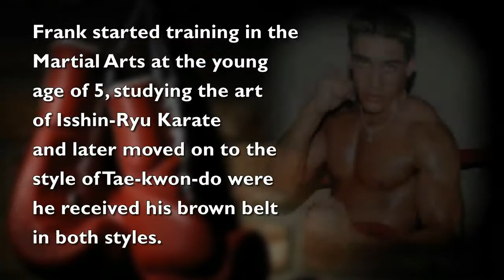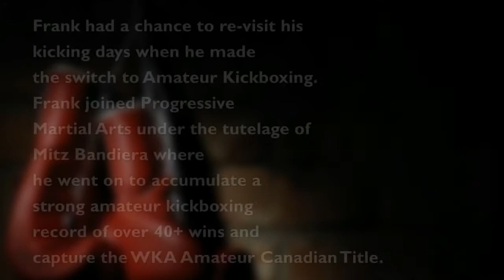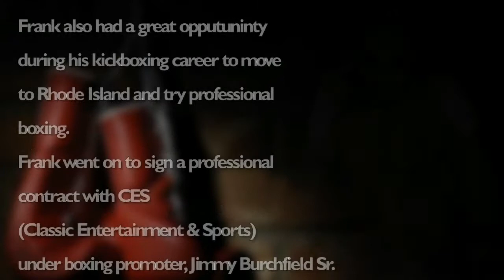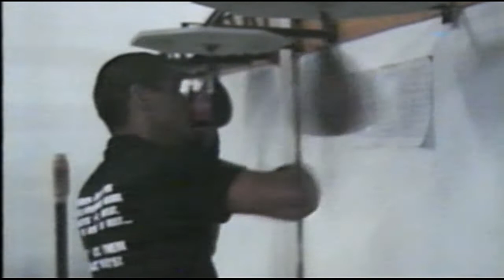Frank Tropea "The Punisher" professional kickboxer Thunder Bay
Edited with footage added  Includes copyrighted content not owned or aquired this video was made using copyrighted material for personal reasons